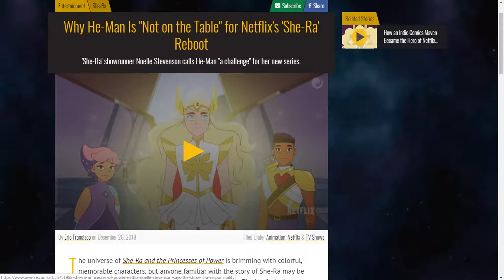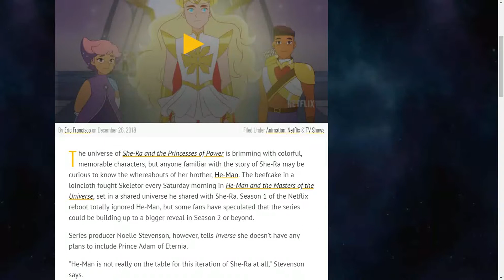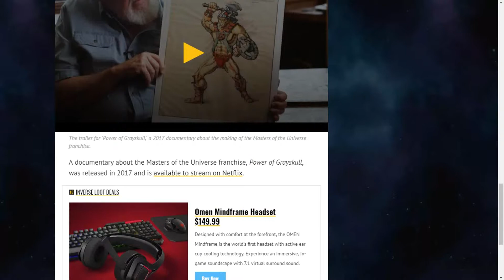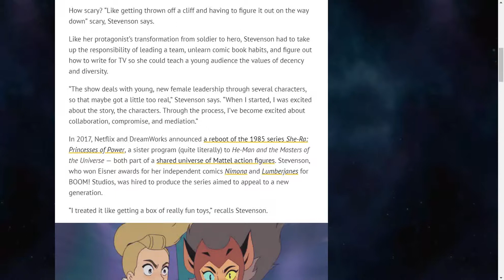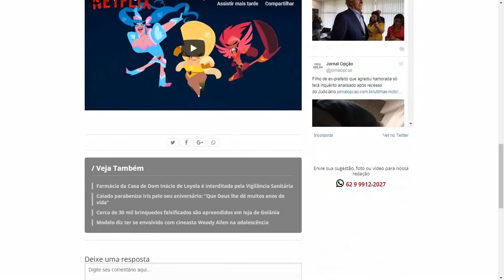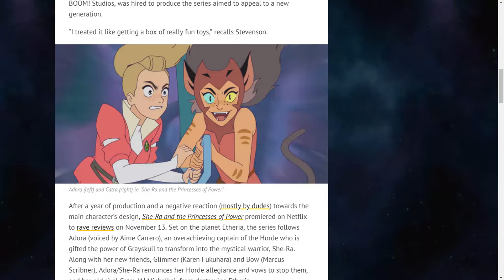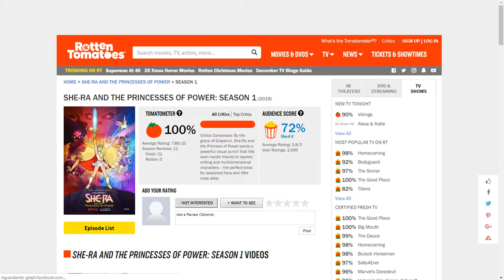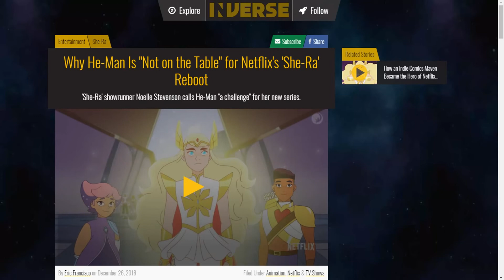She-Ra Reboot She-Ra Reboot Controversy .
She-Ra Reboot Controversy refers to an online debate over the character design of the protagonist in a Netflix reboot of the animated series She-Ra and the Princesses of Power.